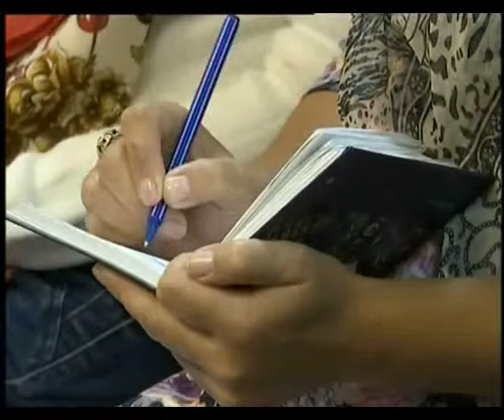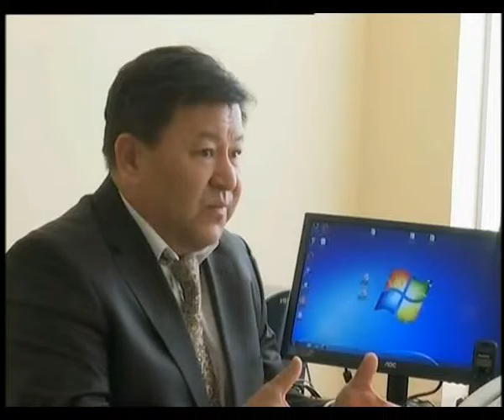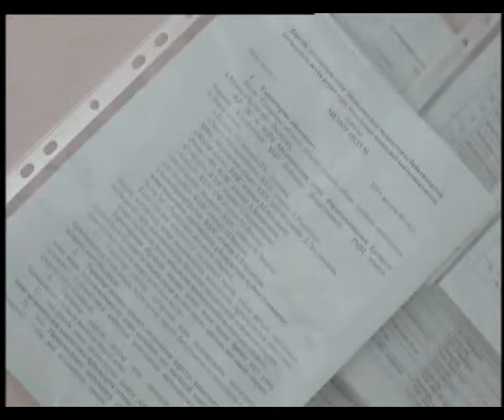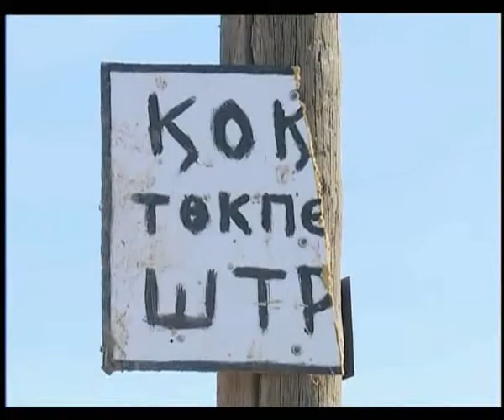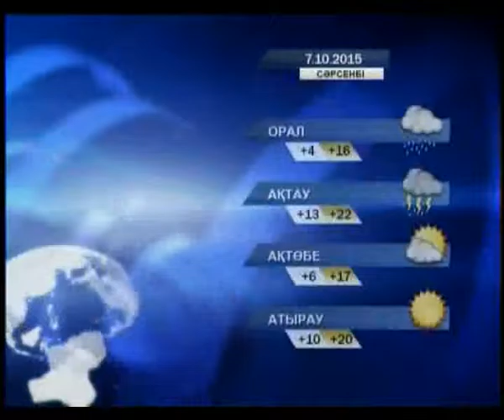Кешкі жаңалықтар (06.10.2015 күнгі шығарылым)